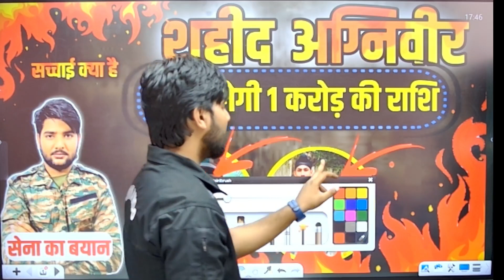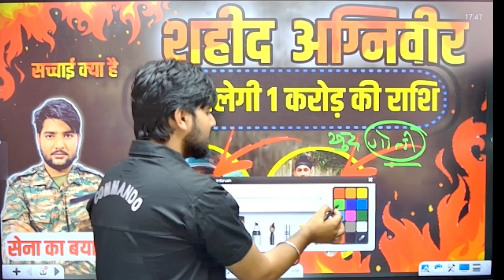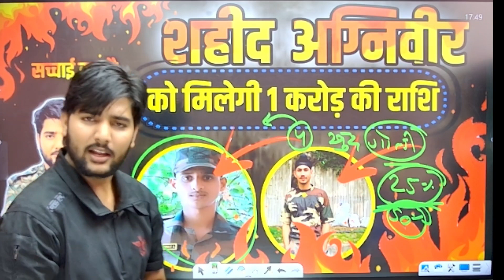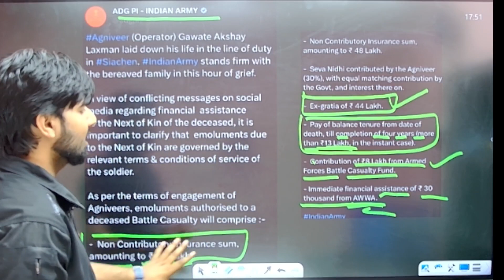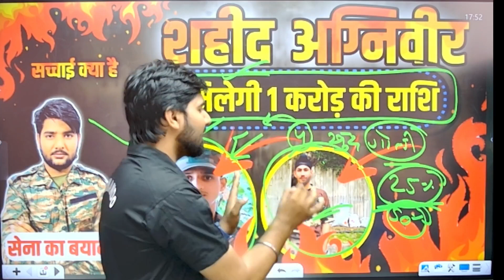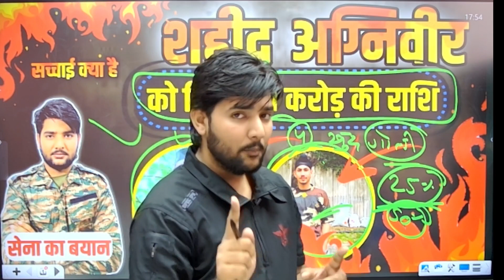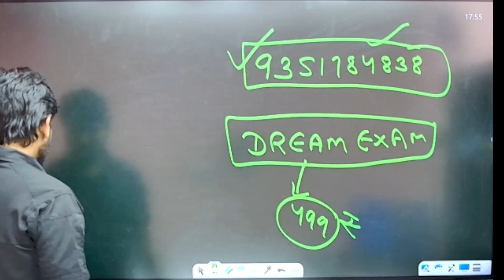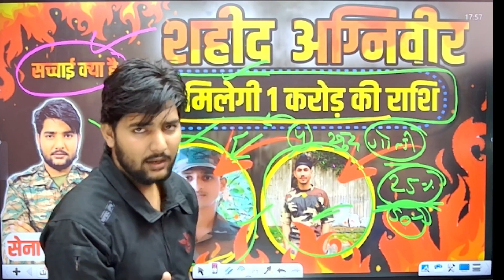शाहिद अग्निवीर अक्षय लक्ष्मण को मिले 1 करोड़ रुपये 🙏 |Agniveer Akshay laxman 😭| क्या किया सरकार ने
राते अधुरी है,सवाल ख्वाब का है।
ख्वाब नशे मे है और नशा वर्दी का है।

agniveer final merit list 2023 cut off

agniveer gd new vacancy

agniveer physical date 2023

indian army merit list

agniveer technical bharti 2023

army second list 2023

2024 army bharti date

army clerk final merit list 2023

Shaheed agniveer akshay laxman